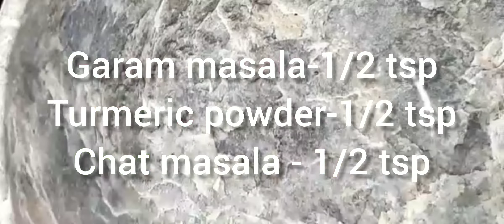Paneer Tikka | simple tikka at your home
Paneer,capsicum,tomato,onion,chilli powder,chat masala